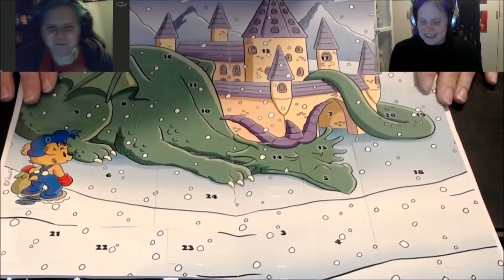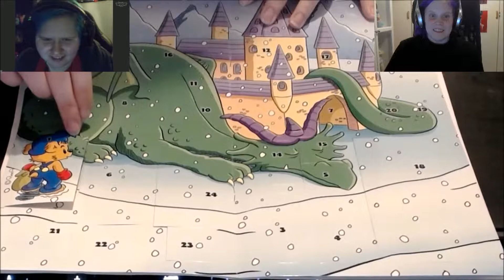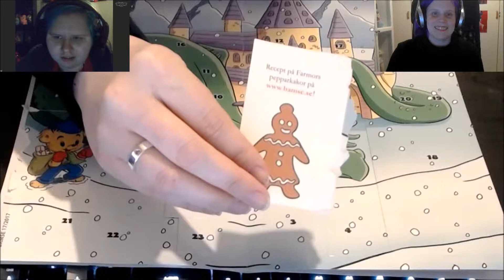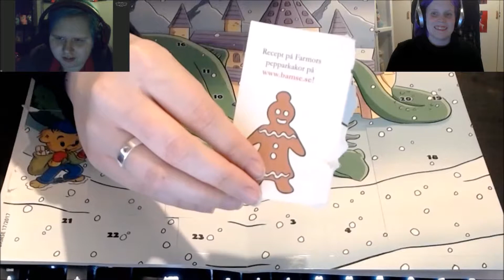Advent Calendar Bamse: Door 1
I and my little sister open the first door of Bamse Christmas Calendar.